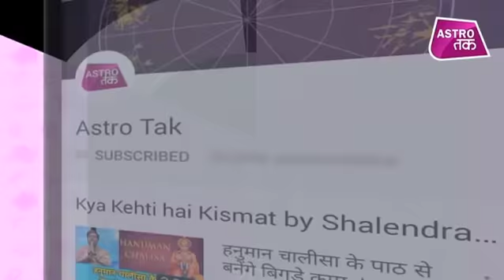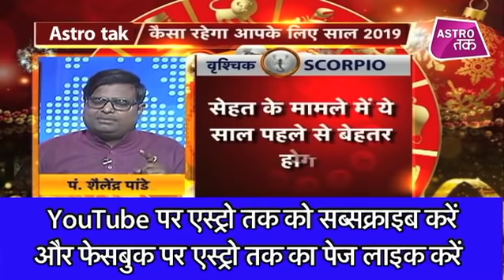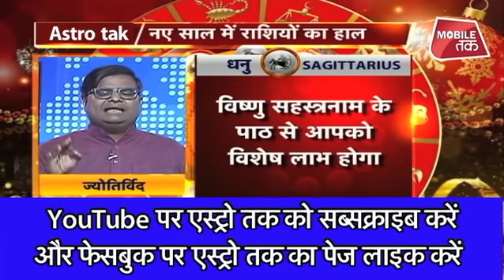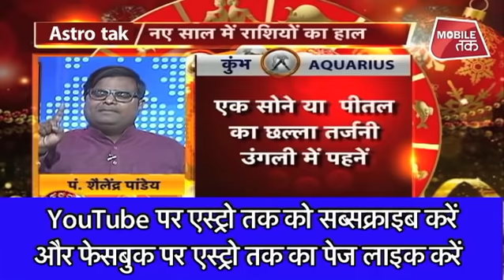राशि अनुसार कैसा रहेगा आपके लिए साल 2019 | Part-2 | Chaal Chakra | Astro Tak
ज्योतिर्विद पंडित शैलेंद्र पांडेय से चाल चक्र में राशि अनुसार जानिए तुला से लेकर मीन राशि वालों का कैसा रहेगा आपके लिए साल 2019 ?ChaalChakra